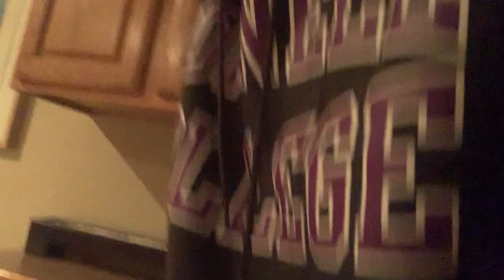Root Beer Review Anniversary : Sprecher Wisconsin Maple